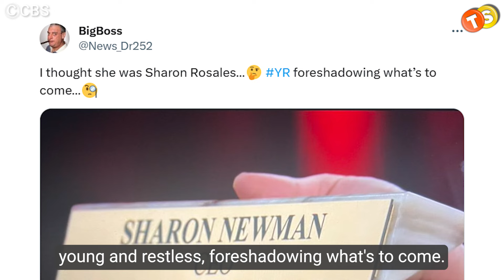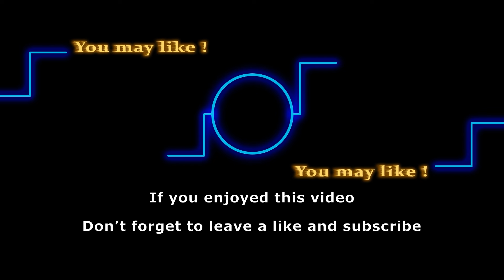Nick proposes to Sharon, Asks to start over AGAIN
Join in as Katherine K. Lang bids a heartfelt farewell to Eric and John McCook, marking the end of an era. Don't miss this emotional tribute to their remarkable contributions!

All the recent episodes are hinting at Sharon and Nick getting back together in Young and the Restless. But there's one thing that caught our eye and that’s Nick’s gift to Sharon at her company’s launch party. These latest Y&R events have us thinking if Nick is going to propose to Sharon very soon. Let’s see what the show creators have to say about this.